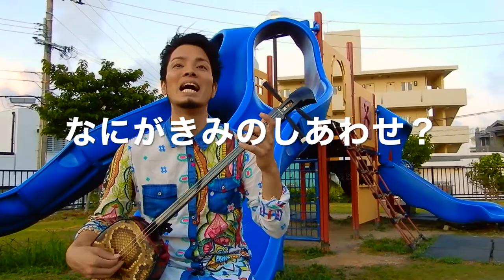アンパンマンのマーチ（歌詞付き）【沖縄 三線 カバー 】Cover by 宜保和也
ポップな曲、懐メロ、沖縄の歌を三線一本でカバーしてみる企画「Gibo Tube（ギボチューブ）‼︎」第38弾は、アニメ それいけ！アンパンマン 主題歌「アンパンマンのマーチ」です。
子供から大人まで、みんな大好きアンパンマン。そのテーマソングを沖縄の三線でカバーしました！歌詞がけっこう深い！！
童謡や子守唄、沖縄のわらべ唄もそうですが、歌詞をよ〜く聞くと、凄い壮大なテーマだったり、歌詞の裏に隠されたメッセージを感じることがあります。。ロケ地は、那覇市の某公園にてギボチューブ！！

宜保和也（Gibo kazuya）Profile

沖縄本島那覇の街より南西に約400km「唄の島」と呼ばれる石垣島に生まれる。
沖縄の伝統楽器「三線(さんしん)」を、幼い頃から習い始め、2007年沖縄県立芸術大学音楽学部「琉球古典音楽三線部門」を卒業。
三線奏者として近年では、活動の場を国内外に広げ、2011年9月にはアメリカNewYorkのジャズの本場「Blue Note」にてライブを行う。
2014年3月、世界的なオーディション番組「X FACTOR」の日本版、「X FACTOR OKINAWA JAPAN」において準優勝をはたす。

芸歴・受賞歴
2010年　沖縄タイムス芸術選賞琉球古典音楽　三線「グランプリ賞」
2011年　アメリカNY「Blue Note」ワンマンライブ
2014年　「X FACTOR OKINAWA JAPAN」準優勝
2016年　琉球古典音楽野村流保存会　師範免許取得

～Pickup Original Song～ 「琉花の種」(りゅうかのたね)
沖縄(琉球)には、結婚式、祭り、生年祝い、様々な場面で喜びの唄三線がある。
そして同時に、悲しみ苦しみ、72年前の戦争から生まれたたくさんの唄がある。
「琉花の種」は、悲しみ喜び、光と影をあわせ持った沖縄（琉球）の歌、
「琉歌」の奥深さを世界中の人に届けたいという思いから生まれた。

ダウンロードサイトへは検索→「宜保和也 琉花の種」